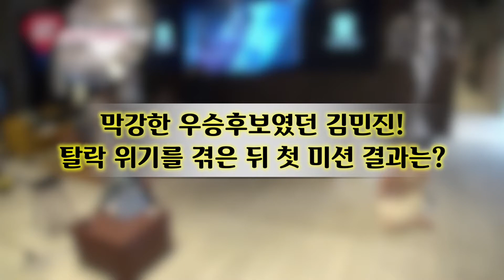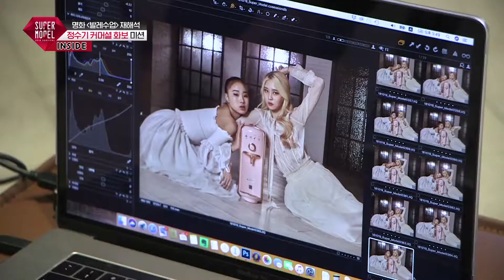막강한 우승 후보였던 김민진! 탈락 위기 후 첫 미션 결과는?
국민심사위원제 도입!
여러분의 한표는 전문심사위원과 멘토진의 점수와 합산되어 최고의 슈퍼모델을 탄생시킵니다!

나의 슈퍼모델에게 투표해주세요!!

방송에서 보지못한 미공개영상과 사진이 궁금하다면~~ GOGO!

대한민국 모델테이너의 등용문, 슈퍼모델 2018 서바이벌!

매주 수요일 오후 8시 SBS Plus 본방 사수!